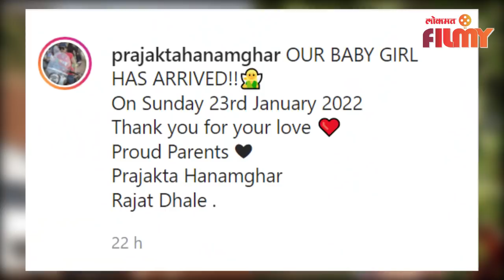This Marathi Actress Blessed with a Baby Girl | या मराठमोळ्या कॉमेडी क्वीनच्या घरी आला नवा पाहूणा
Lokmatfilmy

या मराठमोळ्या कॉमेडी क्वीनच्या घरी आला नवा पाहूणा ( Chitrali VO )